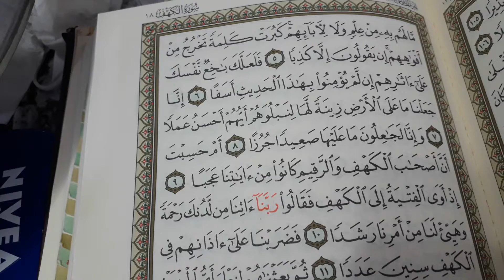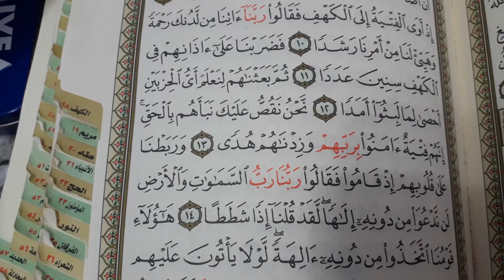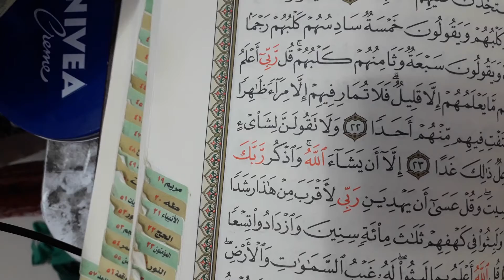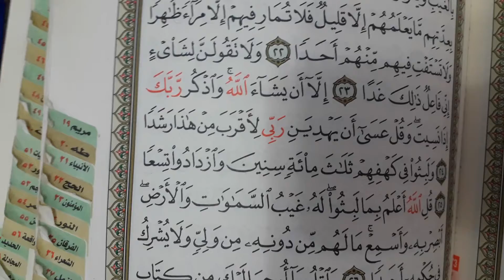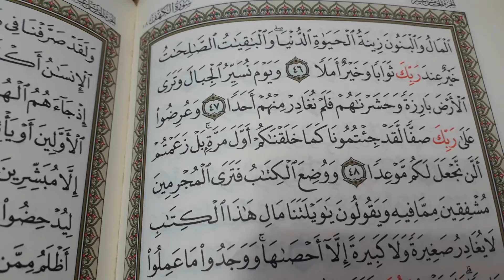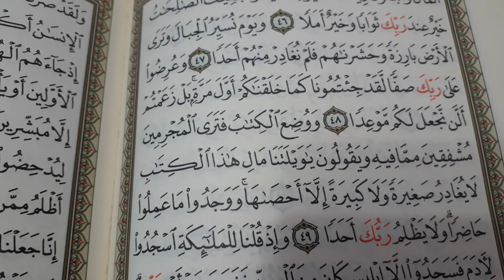PRACTICING READING QUR ANN SURAH KHAF